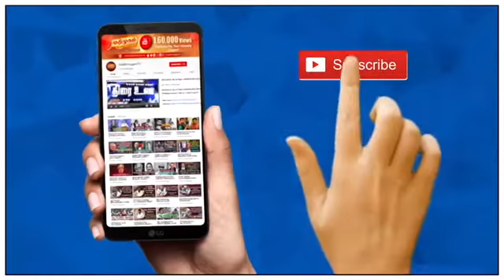2 ஆண்டுகளில் எய்ம்ஸ் மருத்துவமனை கட்டப்படும் - அமைச்சர் விஜயபாஸ்கர